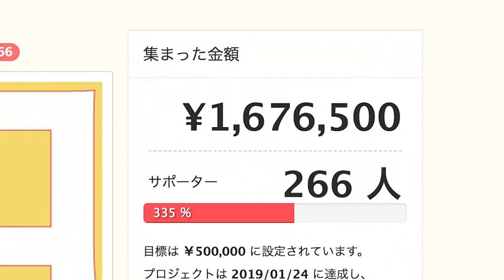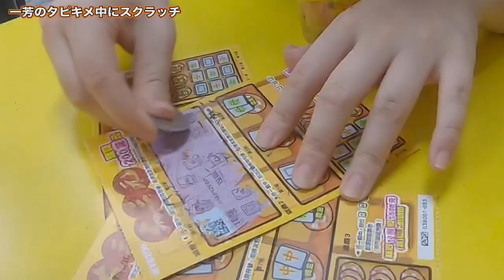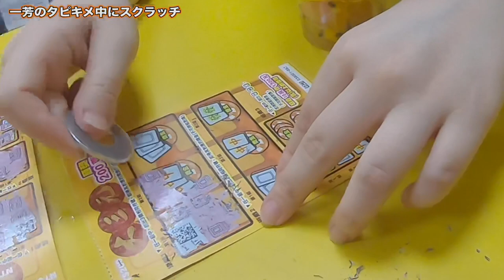【台湾旅行編】#30 第二回！台湾でスクラッチ！狙え！一攫千金！/2019.6【ゆる旅番組/Vlog】